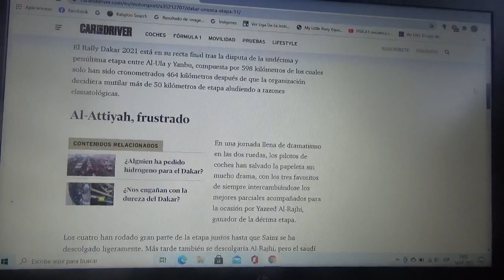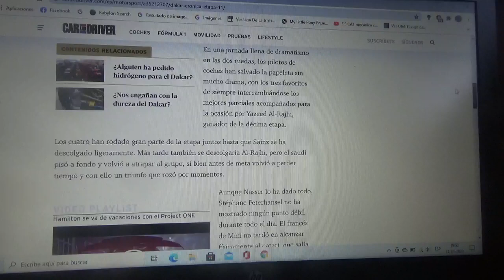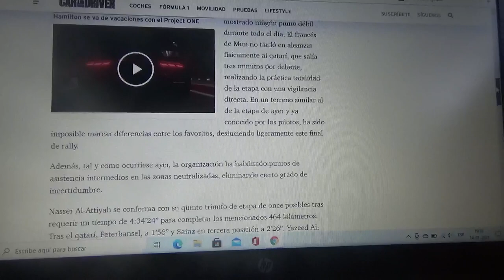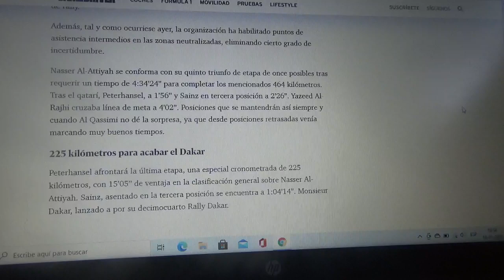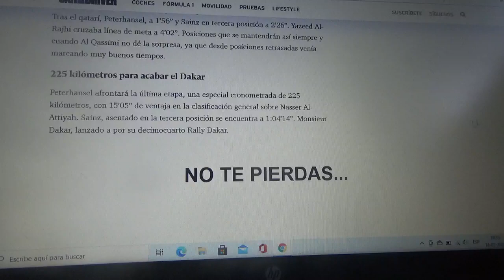Resumen Etapa 11 Rally Dakar 2021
El ganador fue Nasser Al Attiyah y Stephane Peterhansel ya se acerca a su décimocuarto título